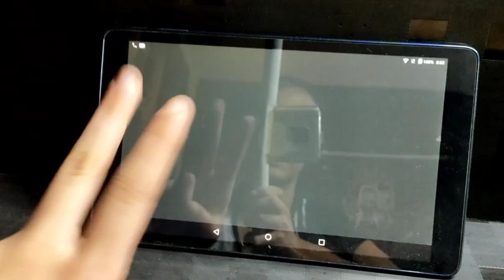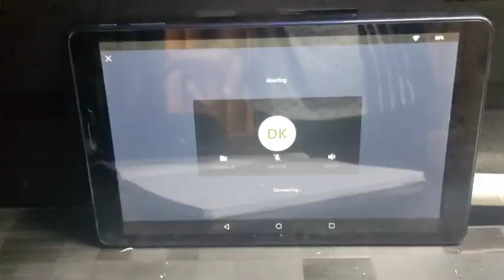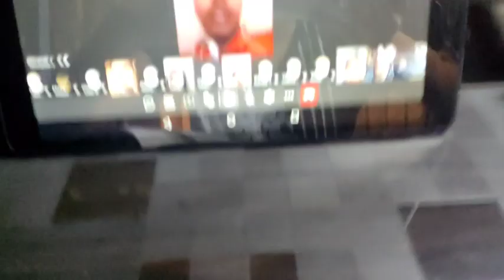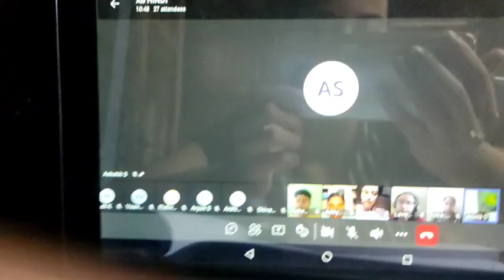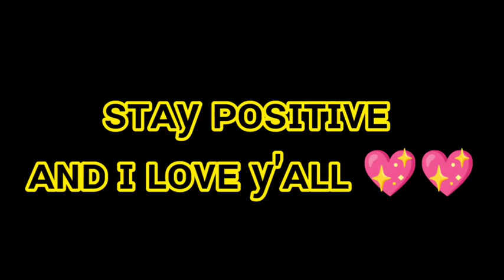Vlogging During Online Classes | *Meet My Friends* | Vlog9 | Dhruvie Khanna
Hey Dhrunators...!! Your girl dhruvie khanna is back with yet another video and this time I Vlogged my Online Classes.

STARING :
Ankshit Sarin
Kritika Gupta
Gursneh Kour
Sahaj Rana
Rakshit Karlupia
Krish Khaira

Turn on those post notifications so that you are notified every time i post a new video...
FAQ's
What grade are you in ?
10th
What's your age ?
15
When's your birthday ?
1st May 2006
Love y'all ❤
Dhruvie Khanna

Musician: Jeff Kaale
Musician: @iksonmusic